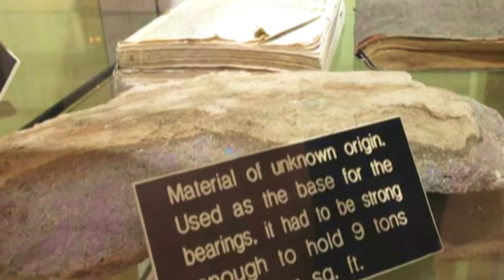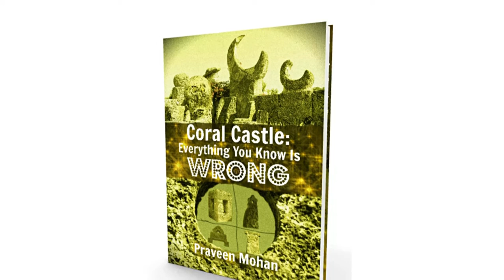Coral Castle : Everything you know is Wrong - Book Intro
Why did Edward Leedskalnin build a 1100 ton Castle in Florida? Some say... LOVE!

Why would a love monument have a 40 ton megalithic telescope?

Why are planets Mars and Saturn sculpted in the wall of the Castle?

Why did Ed carve a model of the Stonehenge to impress Agnes?

What does a Sundial have to do with romance?

It's time to learn the secret!

'Coral Castle: Everything You Know Is Wrong' is now the best book on the the mystery of Edward Leedskalnin's megalithic monument. Follow Me on: